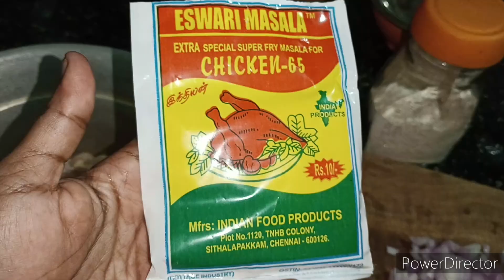Monday Vlog part 2 |மெதுவடை ரெடி & சிக்கன் 65 ரெடி வாங்க சாப்பிடலாம் | Sanchana Lifestyle channel 🥰